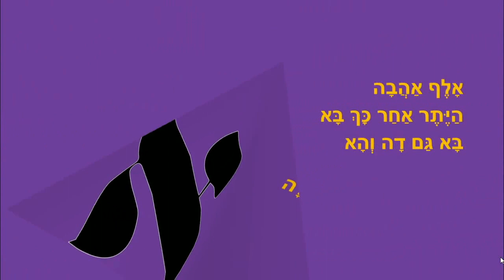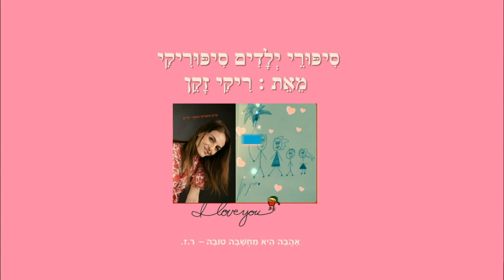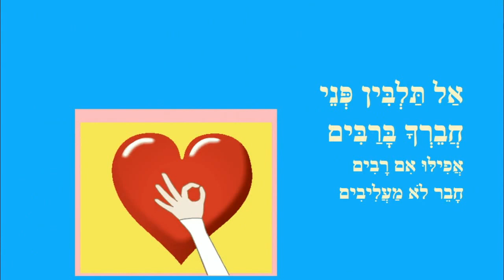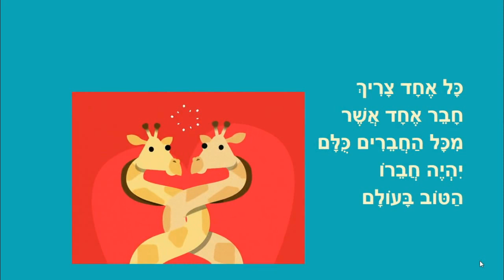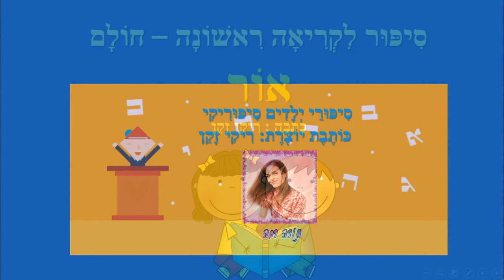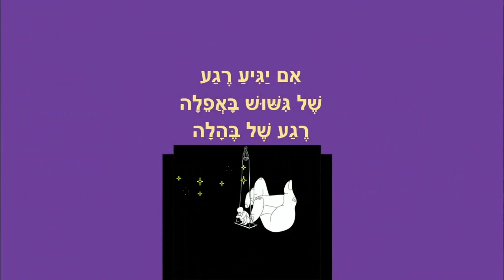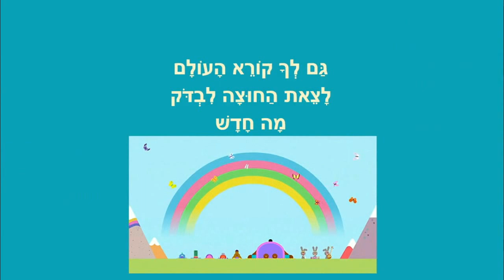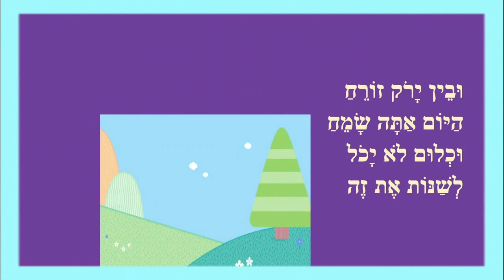רגשות - סיפורים קצרים לילדים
כותבת יוצרת,: ריקי זקן
אלף אני אוהב
חברים אוהבים
ואהבת לרעך כמוך
חבר אחד
מי שיושב לידך
אור
יחד נאיר את העולם
אתה שייך
כשאתה שמח